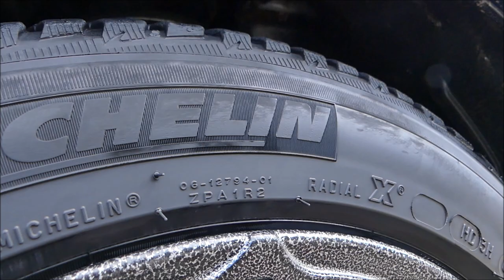NANOLEX Profesional Wheel Cleaner